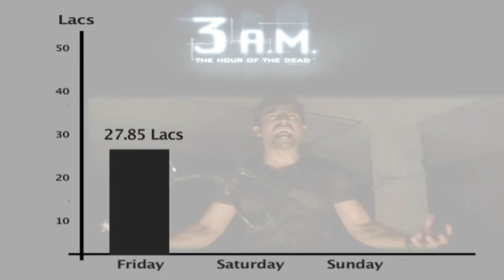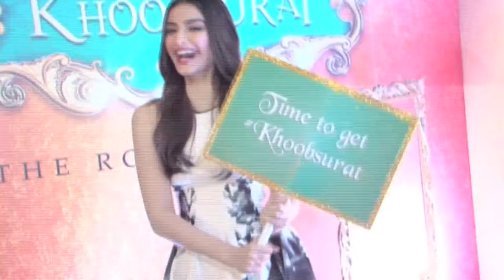3 A.M. Box Office Report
3 A.M, starring Runnvijay, released across  theatres and opened even below 5% occupancy rate.
But did this paranormal drama scare the audiences to the bone?  Find this out in the above video.